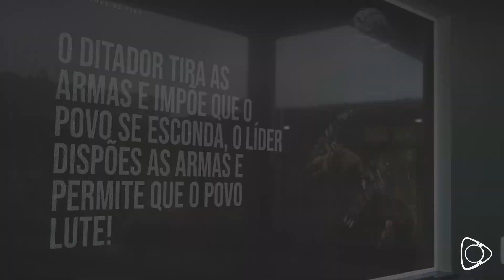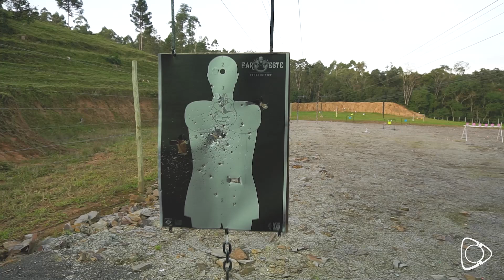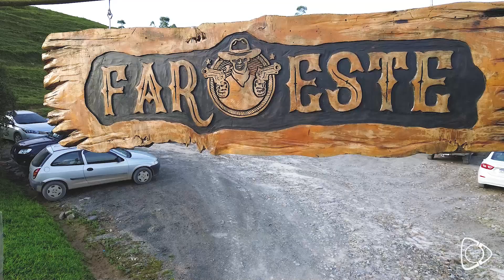Você conhece o funcionamento de um clube de tiros?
Vamos até o FAROESTE clube de caça e tiro localizado em Salete ver tudo de pertinho!